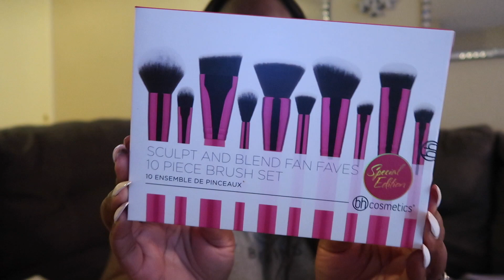We Went Shopping Again!! VEDA DAY 4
Well me and my mama together equals spending money lol. We are always shopping! See you soon!

Links to purchase what I love to use:
💖IPSY LINK
You get 4-5 beauty products every month delivered to your door, for just $10. Michelle Phan curates the bags!

💖GET CASH BACK WITH EBATES

💖MY HAIR
West Kiss Hair (Review Coming Soon)